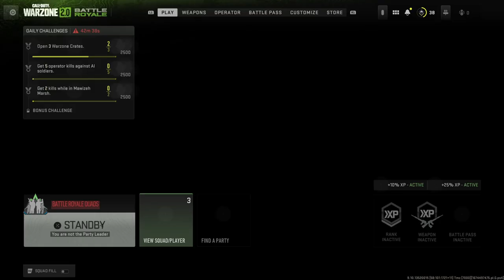Call of Duty®: Modern Warfare II_20230125231728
Clutch win